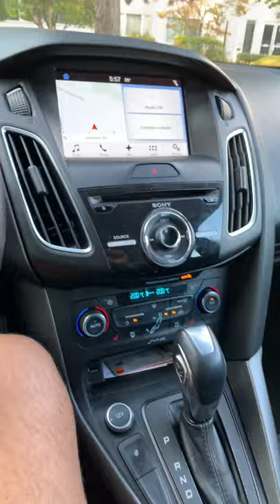How to drive car in Canada